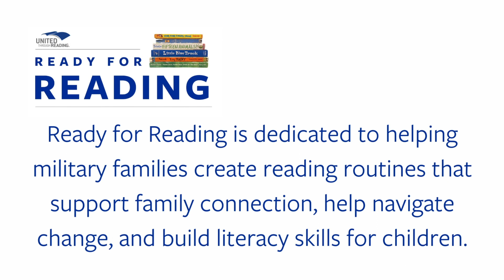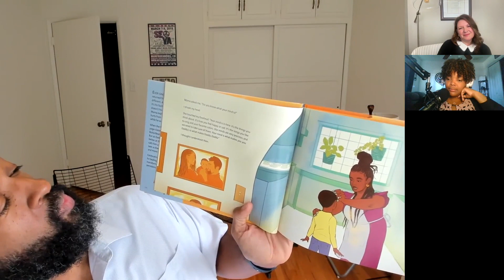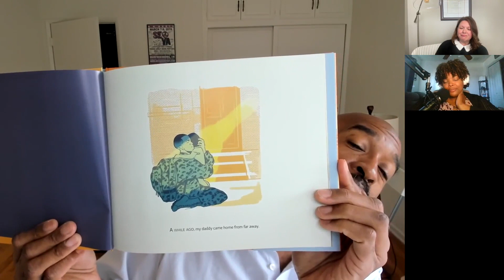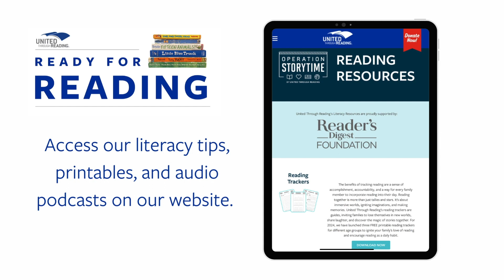The Role of Books and Reading in Addressing Mental Health in Military Families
In this episode of the Ready for Reading podcast, host Penney Letrud-Samons discusses the role of literacy in the recovery journey of military personnel and their families. She is joined by award-winning author and filmmaker David Barclay Moore and licensed clinical social worker Crystal Bettenhausen-Bubulka LCSW, MSG. They explore the importance of promoting mental health awareness and breaking the stigma surrounding it, especially in the military community.

David shares insights from his book Boyogi, which addresses invisible wounds and the need for mental wellness advocacy. Crystal discusses her journey into the mental health field and the importance of normalizing discussions about mental health. Books play a crucial role in teaching resilience and coping skills to children. They serve as mirrors, reflecting our experiences and identities, and as windows, offering glimpses into different cultures and perspectives.

Reading allows children to escape, learn, and develop empathy. Books can help normalize challenges and celebrate failure, teaching children that mistakes and trials are growth opportunities. Reading also strengthens bonds between parents and children, fostering healthy relationships and connections. United Through Reading facilitates this bonding through reading, especially for military families who may be geographically separated.

*About United Through Reading*
United Through Reading (UTR) strengthens military families’ literacy, emotional bonds, and well-being through the power of reading together at every age, no matter the distance. Since 1989, United Through Reading has connected over 3.2 million military family members through the power of reading aloud together, supporting their connection, routines, and mental well-being.

⏰ *Timestamps* ⏰
00:17 Introduction and Mission of United through Reading
01:08 Unique Challenges in the Recovery Journey of Military Families
01:27 Introduction of Guests
02:44 David Barclay Moore as UTR's 2023 Storybook Ball Honoree
04:35 David Barclay Moore's Journey as an Author and Filmmaker
06:15 Crystal Bettenhausen-Bubulka's Journey in the Mental Health Field
09:03 Crystal on the Importance of Promoting Mental Health Awareness
12:43 David on the Importance of Promoting Mental Health Awareness
16:13 David Discusses His Book Boyogi and Invisible Wounds
18:23 David Reads From Boyogi
19:52 David Shares the Story of a US Marines' Reaction to an Illustration From Boyogi
22:24 Expressing the Complexity of Emotions through the Lens of a Military Family
24:00 Using Books to Navigate Difficult Periods in Life
25:20 The Need for Books that Reflect Military Experiences
27:32 David on Books as Mirrors and Windows
32:55 Crystal on Teaching Resilience Through Reading
35:24 David on Teaching Resilience through Reading
38:40 Crystal on How United Through Reading Benefits All Families
40:22 United Through Reading: Connecting Military Families
40:55 How to connect with Crystal
42:14 How to Connect with David